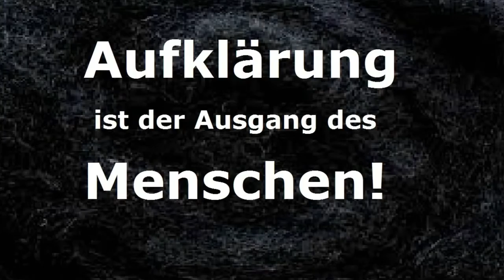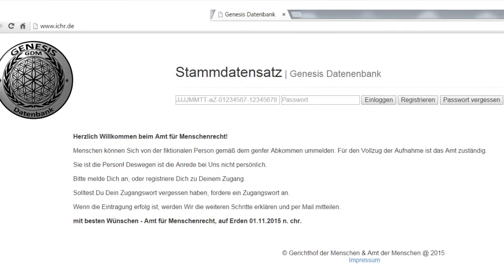UM-Meldung zur Abmeldung - öffentliches Recht - Gerichthof der Menschen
MELDESCHEIN - ein neues Video kommt zu Alarmstufe Rot

Für Unsere aufklärende und fördernde Tätigkeit im Bereich Mensch sind Wir auf Spenden angewiesen.

Opferhilfe Mensch
Grete-Nevermann-Weg 4 in [D-22559] HAMBURG

Konto Opferhilfe Mensch

Bank: Commerzbank
BLZ: 20040000
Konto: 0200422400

BIC COBADEHHXXX

Bank: VR-Bank Altenburger Land Deutsche Skatbank
BLZ: 83065408
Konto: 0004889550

BIC GENODEF1SLR